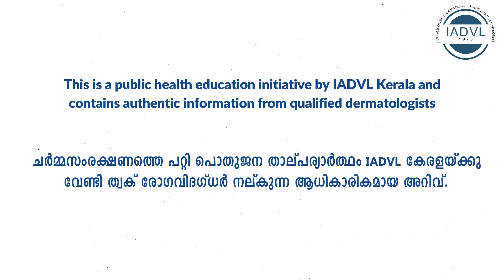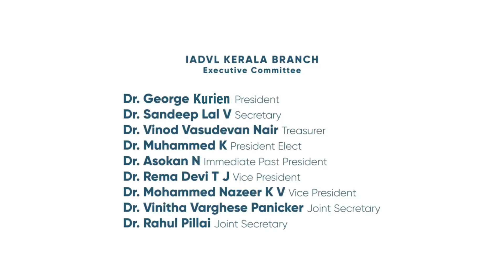COVID Vaccines-അറിയാം വിശദമായി. IADVL Kerala ചർമ്മാരോഗ്യം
Who can and cannot take the COVID vaccine? Can people with skin diseases take the COVID vaccine? Learn this and more in this talk by Dr.Devi.K, Prof & HOD, Dept of Dermatology, Govt Medical College, Kozhikode.
ആർക്കൊക്കെ  കോവിഡ് വാക്‌സിൻ സ്വീകരിക്കാം ? ചർമ്മരോഗങ്ങൾ ഉള്ളവർക്ക് കോവിഡ് വാക്‌സിൻ എടുക്കാൻ പറ്റുമോ ? Dr.Devi.K, Prof & HOD, Dept of Dermatology, Govt Medical College, Kozhikode ഈ വിഷയത്തെ കുറിച്ച് സംസാരിക്കുന്നു.